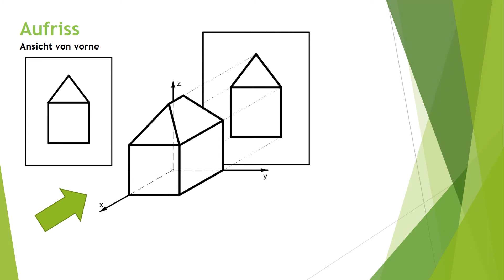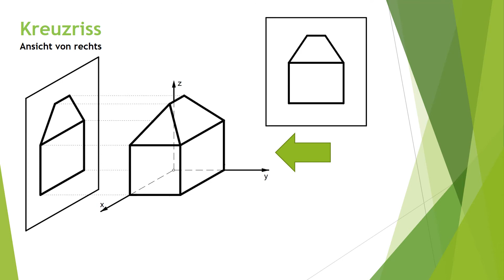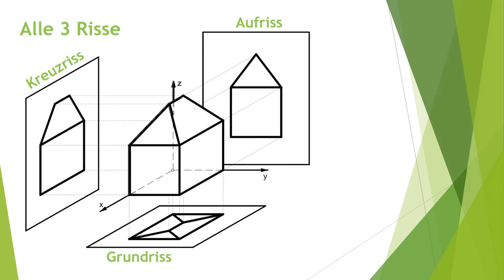Mathe: Grundriss, Aufriss und Kreuzriss einfach und kurz erklärt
Erfahre in weniger als 3 Minuten, was du über den Grundriss, Aufriss und Kreuzriss wissen solltest!

0:00 Einleitung
0:11 Grundriss
0:41 Aufriss
0:52 Kreuzriss
1:05 Alle 3 Risse
1:17 zugeordnete Normalrisse
1:40 Ansicht von 4 Seiten